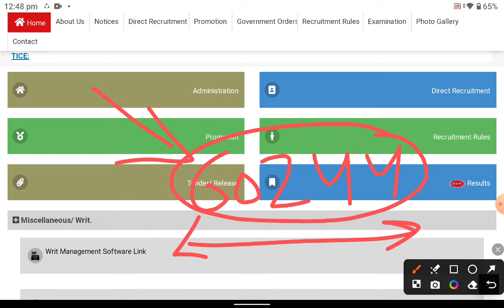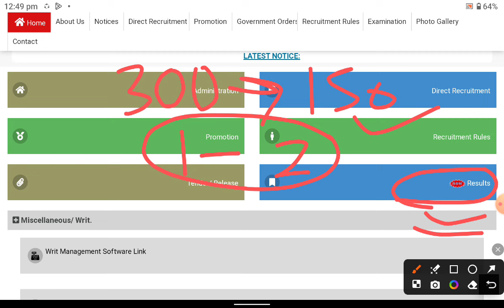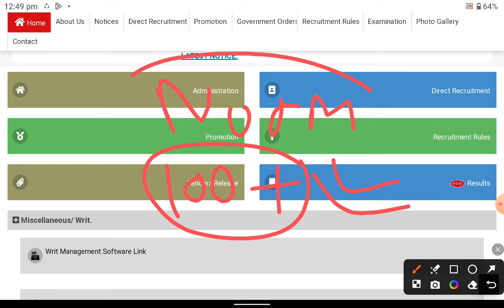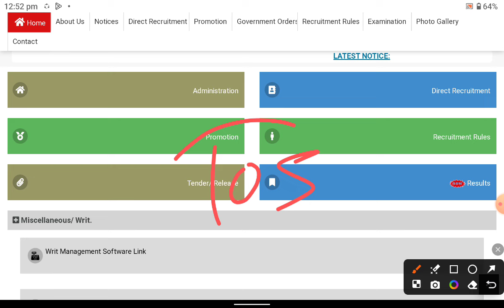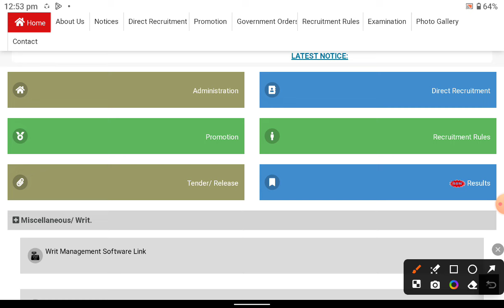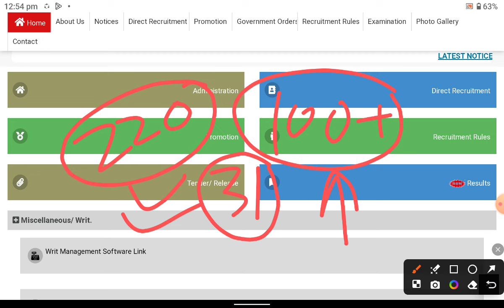🔥UP Police Result Date आ गई 🤫2024 | UP Police Physical Cut Off🎉 2024// upp physical date 2024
🔥UP Police Result Date जारी 2024 | UP Police Physical Date Notice 🎉 Cut Off 2024 ||
UP police
How to check up police answer key?
What is the passing marks of UP Police Constable?
What is the date of the UP police exam in 2024?
2024 में यूपी पुलिस परीक्षा की तारीख क्या है?
Up police 60244 answer key 2024 pdf download
Up police 60244 answer key 2024 pdf
UP Police Paper 2024 PDF Download With Answer Key
Up police 60244 answer key 2024 free
UP Police paper 2024 answer key
Up police 60244 answer key 2024 download